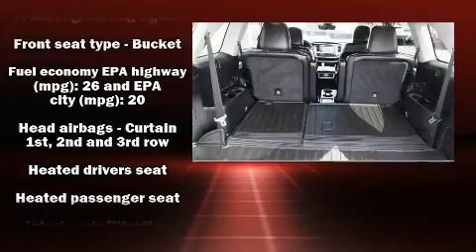2019 Toyota Highlander XLE V6 in Riverdale, UT 84405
777 West Riverdale Rd.

Introducing the 2019 Toyota Highlander. With less than 20,000 miles on the odometer, this 4 door sport utility vehicle prioritizes comfort, safety and convenience. Under the hood you'll find a 6 cylinder engine with more than 270 horsepower, and for added security, dynamic Stability Control supplements the drivetrain. A wealth of standard features means that you no longer have to sacrifice. Like heated seats, a built-in garage door transmitter, a power seat, front fog lights, lane departure warning, power windows, rear wipers, and more. Features such as automatic climate control and leather upholstery prove that economical transportation does not need to be sparsely equipped. For drivers who enjoy the natural environment, a power moon roof allows an infusion of fresh air. Enjoy your favorite music via the stereo system, which includes a CD player with MP3 capability, steering wheel mounted audio controls, and 6 speakers, enhancing the audio experience throughout the interior. Toyota also prioritized safety and security by including: dual front impact airbags with occupant sensing airbag, front side impact airbags, traction control, brake assist, ignition disabling, and 4 wheel disc brakes with ABS. Adaptive cruise control maintains a pre set distance behind the car ahead of you, simplifying highway driving and enhancing safety. A Carfax history report indicates just one previous owner. We have a skilled and knowledgeable sales staff with many years of experience satisfying our customers needs. We'd be happy to answer any questions that you may have. Stop by our dealership or give us a call for more information.